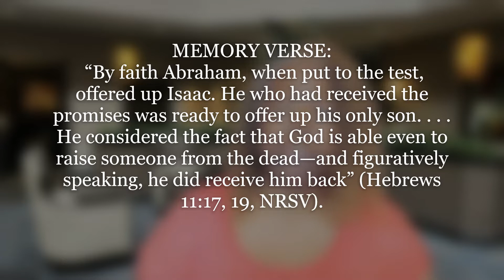Sabbath School 2022, Q4 Future Hope (Lesson 4) Old Testament Hope: Day 1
Death is a topic we would all rather avoid. It is unfriendly; it is an intruder. It is dark, gloomy, and downright depressing. It robs us of our happiness. It ends relationships. It takes away the people we love. But God has also promised that he will raise the dead back to life again. Can He?

 Watch Past and Present Lessons at SabbathSchoolDaily.com

Sin, Evil, Death, Dying, and What Happens After We Die

This series addresses an age-old concern that we all have: the concern for sin, evil, death, and what happens after we die. Is there hope after death? When God created us, humans, he intended for us to live forever in a loving relationship with him. But this relationship has been broken by sin.
Here, we address the origin of sin and look more closely at death and dying.
But, instead of looking at death negatively, we look at it in the context of hope, the promised hope based on what Jesus did for us when he died and came back to life again.

From the Sabbath School Adult Bible Study Guide 2022 Quarter 4: Sabbath.School (See also Hope Sabbath School and 3ABN Sabbath School)
Visit SabbathSchoolDaily.com for more videos like this one.